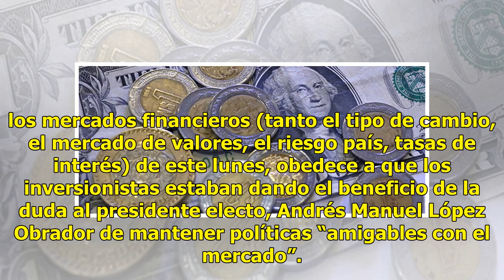El peso, la divisa más depreciada del mundo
Barclays prevé un tipo de cambio de hasta 22 unidades CIUDAD DE MÉXICO.— El peso mexicano se depreció con fuerza ayer, lo que la llevó a ser la divisa más depreciada del mundo, luego del resultado adverso al proyecto de Texcoco del Nuevo Aeropuerto Internacional de México (NAIM), a lo cual se sumó l...